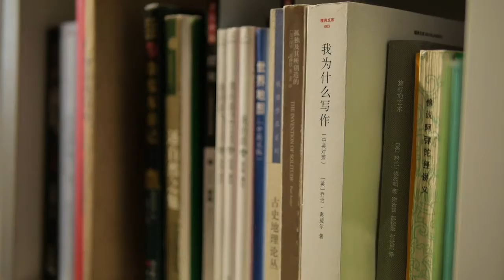Case Study of Tourism in China (Research Agency Video)